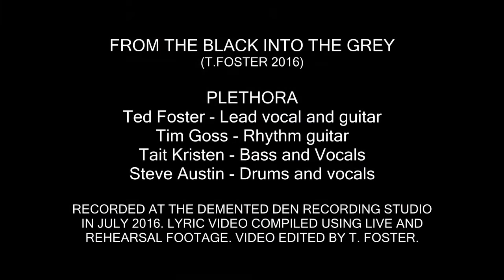From The Black Into Grey - PLETHORA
PLETHORA - FROM THE BLACK  INTO  GREY

V1
LIFE IS TOO SHORT TO WASTE ON HATRED AND DESPISE
DON'T LET DARK EMOTIONS EAT AWAY FROM INSIDE

PRE CHORUS
YOU WALLOW IN SELF PITY
YOU FEEL YOURSELF SLOWLY DECAY
IN YOUR WORLD OF DARKNESS
YOU THINK NO ONE ELSE SUFFERS THE PAIN
ONLY YOU CAN BREAK THE CYCLE
DIG YOURSELF OUT OF THE CESS
RISE UP FROM THE ASHES
AND EMBRACE THE LIFE YOU HAVE TODAY

CHORUS
FROM BLACK INTO THE GREY

V2
SADNESS TO HOSTILITY,  THE TWO EMOTIONS COLLIDE
IN THE SEA OF UNHAPPINESS GETTING THRASHED BY THE TIDES

PRE CHORUS
CHORUS
RELEASE
SOLO

PRE CHORUS
CHORUS
OUTRO LEAD